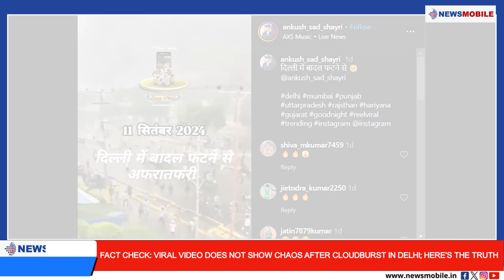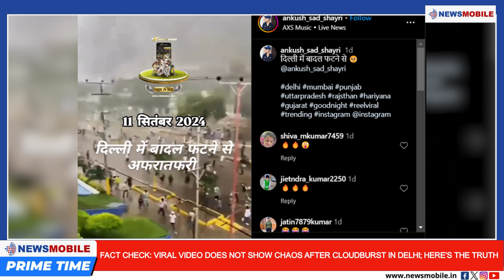Trump Assassination Bid | Emmy Awards | Mpox Outbreak | Prime Time News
NewsMobile Prime Time

1. Donald Trump Safe After Assassination Bid At Florida Gold Club

2. 76th Emmy Awards: Shogun, The Bear, Baby Reindeer Score Major Wins

3. Royal Family Wishes Prince Harry On His Birthday, Breaking 2 Year Silence

4. Bengaluru Airport on High Alert Amid Mpox Outbreak

5. Fact Check: Viral Video Does Not Show Chaos After Cloudburst In Delhi; Here’s The Truth